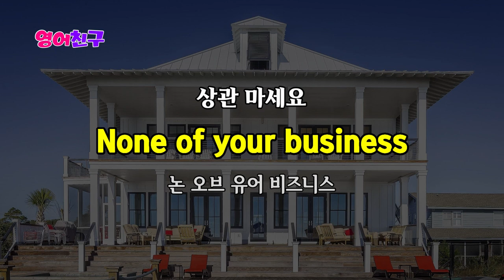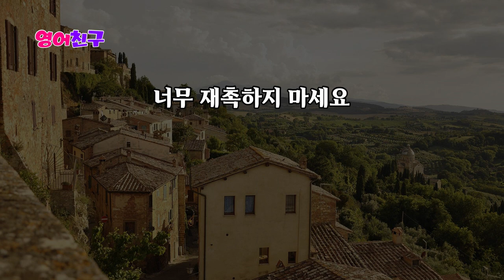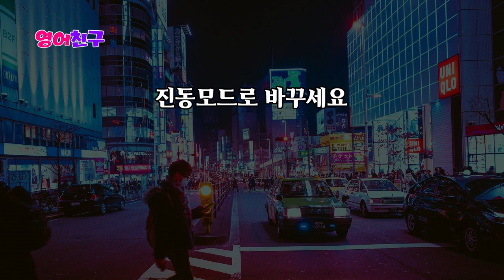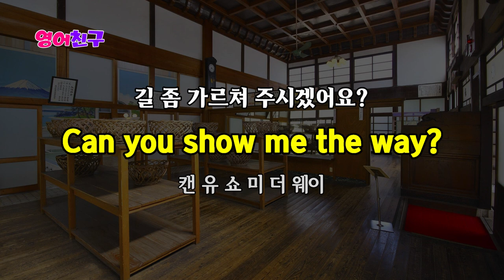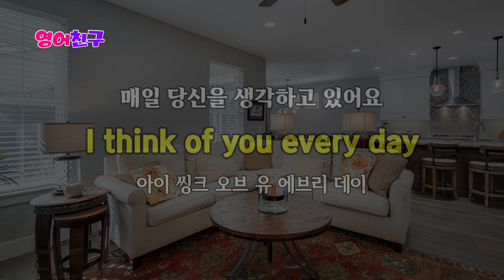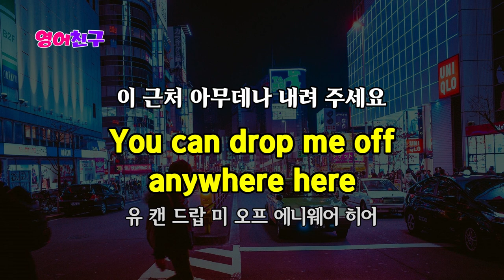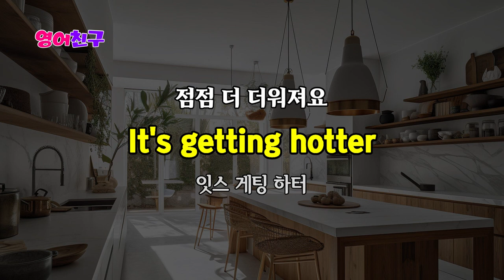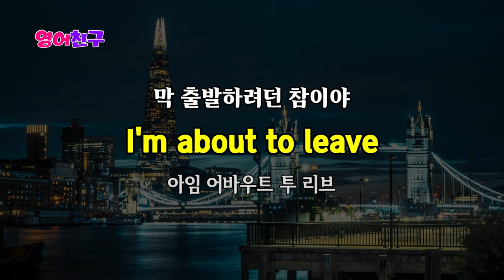#177 영어 외우지 말고 틀어만 두세요ㅣ생활영어 30문장ㅣ반복해서 들으면 영어가 자연스레 나와요